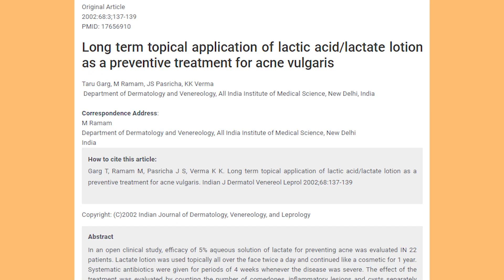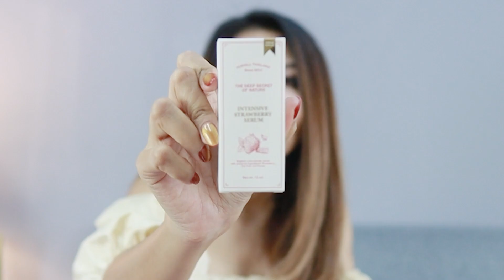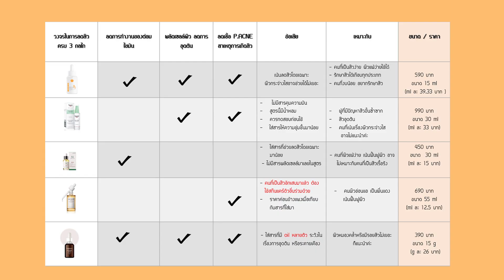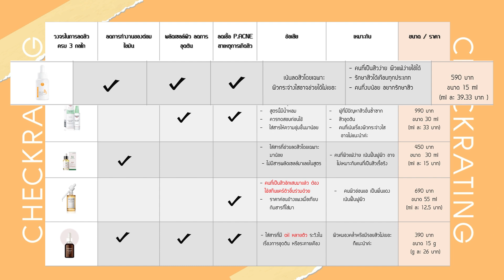(เช็คเรตติ้ง)เทียบ 5 สูตรเซรั่มรักษาสิว ถูกยันแพง ลดสิวอักเสบ สิวอุดตัน คุมมัน สูตรไหนตอบโจทย์!!??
ใครที่เป็น#สิวอักเสบ สิวอุดตัน สิวเจ้ากรรม อยากหาสกินแคร์รักษาสิว มาฟังทางนี้ค่า !
สกินแคร์ลดสิว ควรจัดการได้ครบทั้ง 3 กลไก คือ
1. ลดการทำงานของต่อมไขมัน
2. ผลัดเซลล์ผิว ลดการอุดตัน
3. ลดเชื้อ P.ACNE ที่ทำให้เกิดสิว

วันนี้หม่องพาคุณๆมา อัพเดต 5 เซรั่มที่มาช่วยแก้ปัญหาสิว ผิวมันง่าย  ลดการทิ้งรอยดำ รอยแดง ที่กระแสแรงต้นปี 2022
1. COREANA LAB  AMPLE N ACNE SHOT  AMPOULE
2. VIKKA SKINCARE VIT ACTIVE ZINC PCA B3
3. MADAGASCAR CENTELLA AMPOULE
4. EUCERIN  PRO ACNE  SUPER  SERUM
5. YERPALL

คุณที่กำลังติดสินใจซื้อสูตรไหนอยู่ อย่าลืมแวะมาเม้าท์มอยกันนะค่า